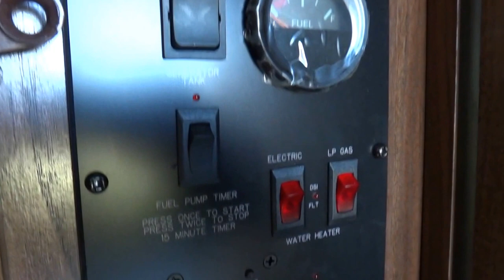2015 Heartland Cyclone 4150